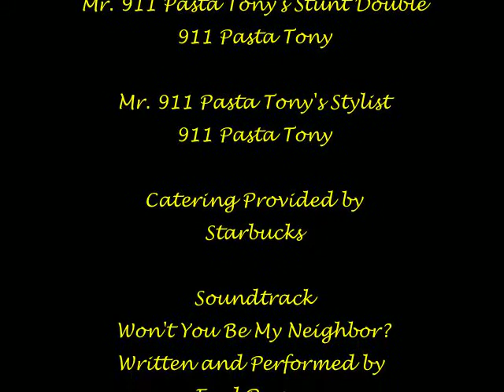911 pasta Tony: Mister Tony's Neighborhood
911 pasta Tony: Mister Tony's Neighborhood